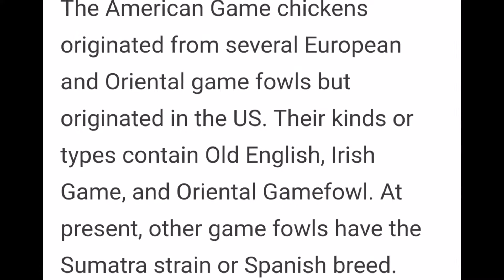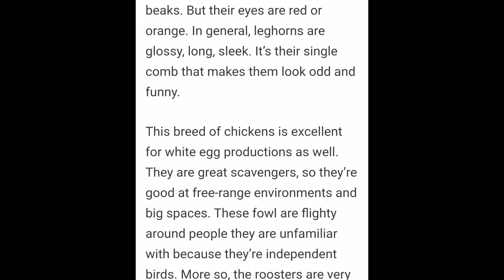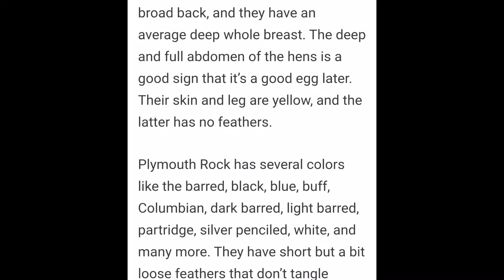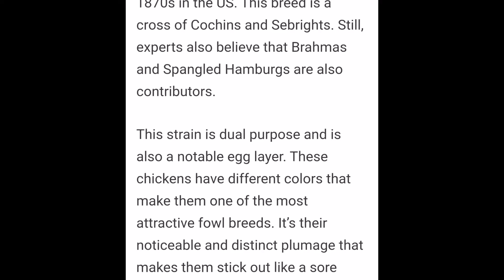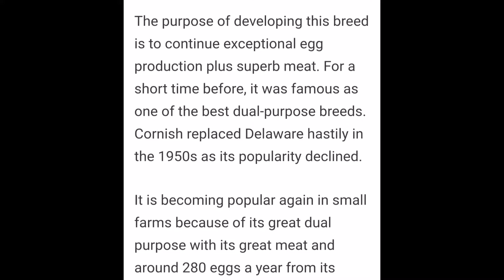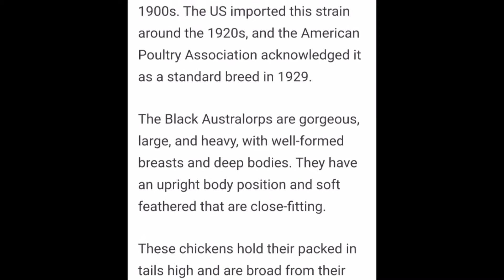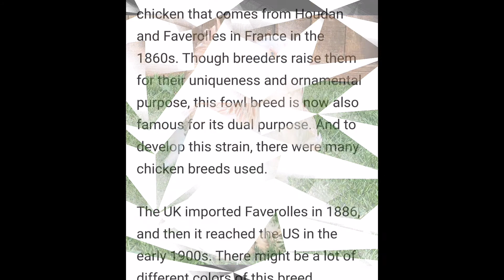10 HERITAGE CHICKEN FOR BACKYARD FARMING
What Is A Heritage Chicken Breed?
Chicken raisers rely on several factors to breed fowls. Are you raising poultry for exhibition or show, or is it for egg or meat production? You need to be clear on the purpose of your intention to breed chickens. However, heritage chicken breeds are always the best choice for your coop.

Heritage breed means they are the variety that our ancestors raised. They exist even during our great grandparents’ pen.

Fowl breeders recognize the value of heritage chicken breeds for generations. These breeds have been with the farmers, backyard raisers, or breeders for a long time to confirm these unique features of heritage fowl breeds.

You can also opt for dual-purpose strain from the heritage chicken breeds. More so, it is also crucial to take note if you can provide a free-range or a confined environment for your feathered friends. Even the feather colors down to the egg-laying abilities of the flock have a massive influence on your decision to raise a particular breed.

Paano mag Papisa ng Itlog ng ITIK

Editor: PowerDirector
VIDEO: Huawei 9Y